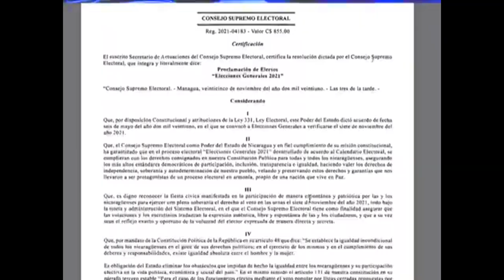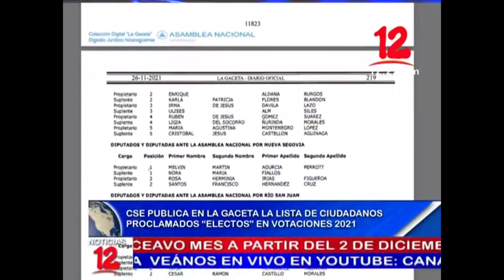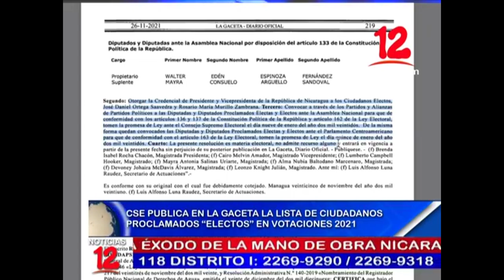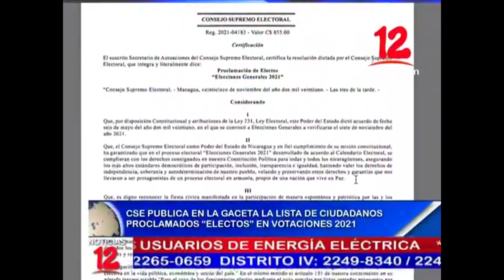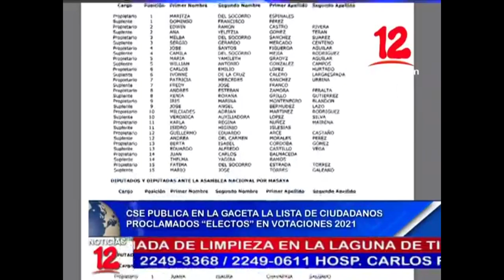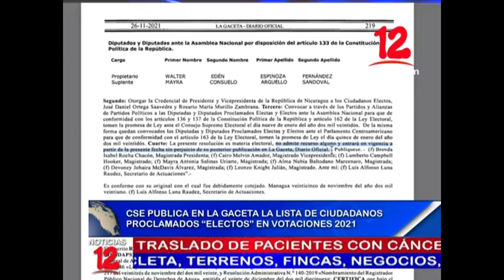Noticias 12 Edición Mediodía / Viernes 26 de Noviembre